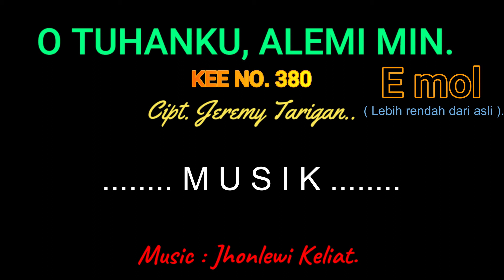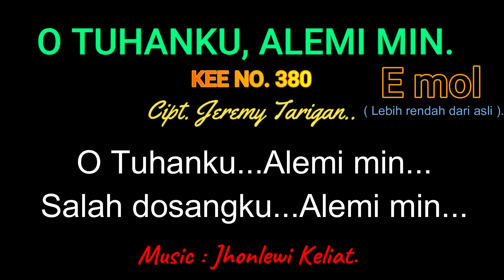KEE 380 (Karaoke Version). E mol (lebih rendah). O TUHANKU ALEMI MIN.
lagu kee
lagu gbkp
lagu gereja
lagu kebaktian